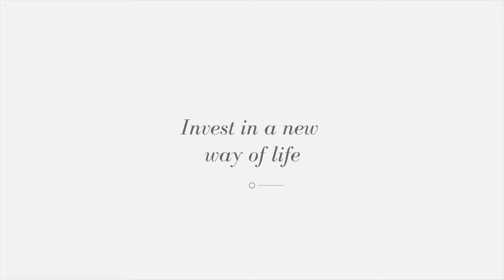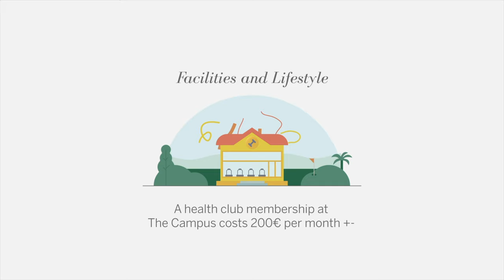Cost of Living in Quinta do Lago Resort, Algarve - Infographic | Mapro Masterclass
In this video we go over the cost of living in the central Algarve, using Quinta do Lago as a benchmark resort.